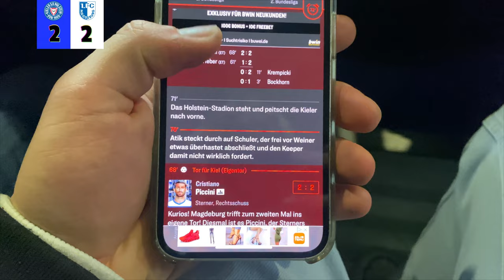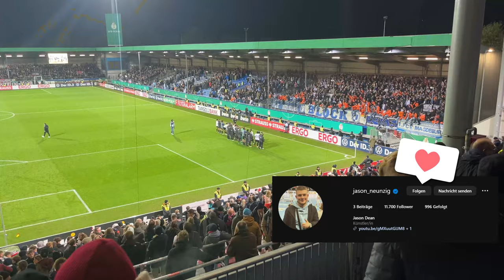HOLSTEIN KIEL VS FC MAGDEBURG/ DFB POKAL VLOG- ELFMETER KRIMI ⚡️+ HERZINFAKT ❤️